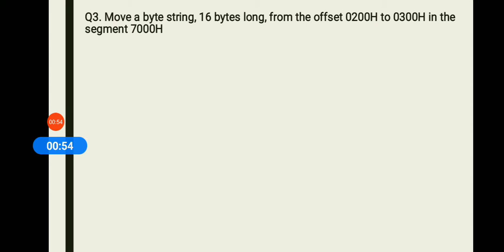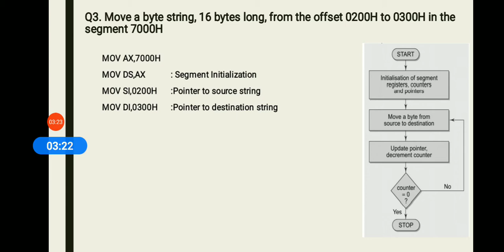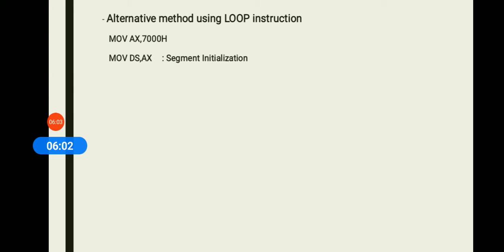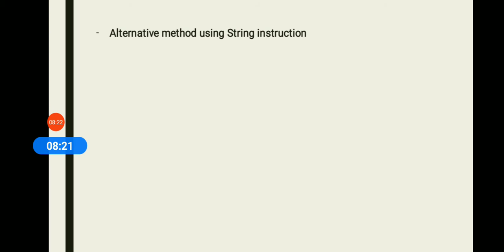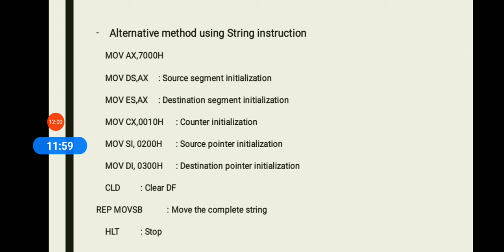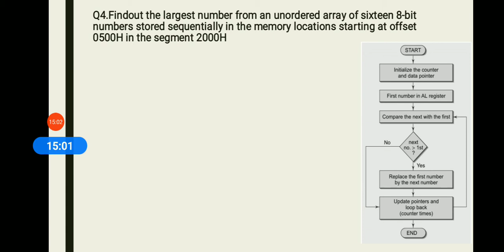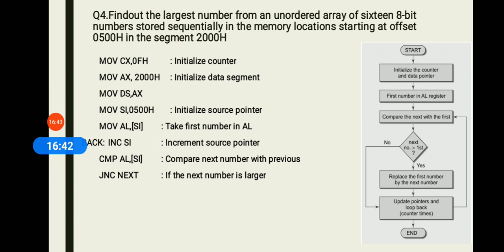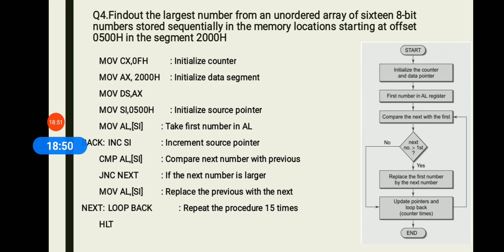CS 305 MP & MC_ ALP Lecture2